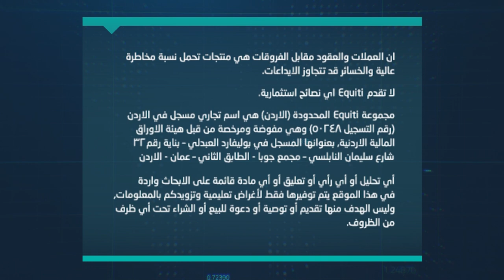ما هي أهم الأحداث المؤثّرة على الدولار المنتظرة هذا الأسبوع؟